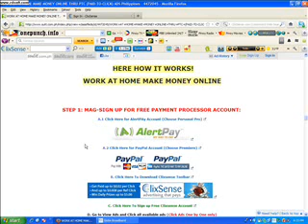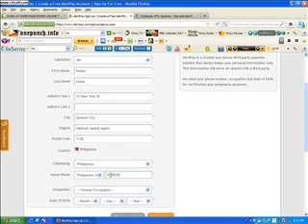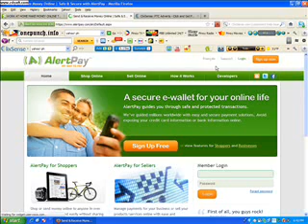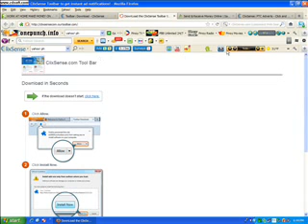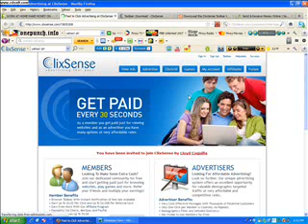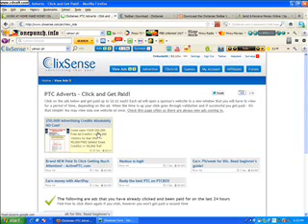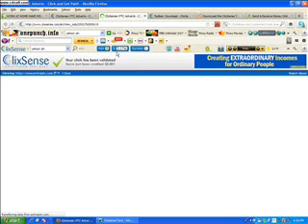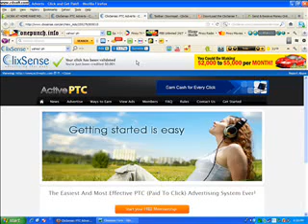Clixsense Registration Video Tutorials.wmv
In this video tutorial ituturo ko sayo on how to create your own PTC Clixsense account. One of the best PTC Work At Home Make Money Online! By just clicking ads you are now starting earning easy free money! Open to all interested... For more infos pls click this